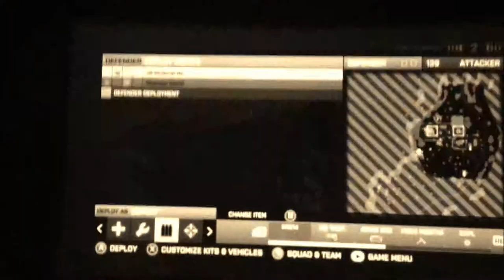BF3 Movie by swedish people Trailer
This is only a trailer we will make more enjoy :)